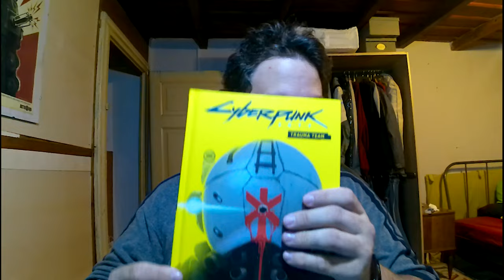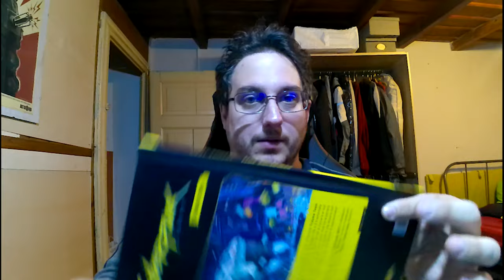Cyberpunk 2077 Comic un prodotto di Cd Project senza Bug!